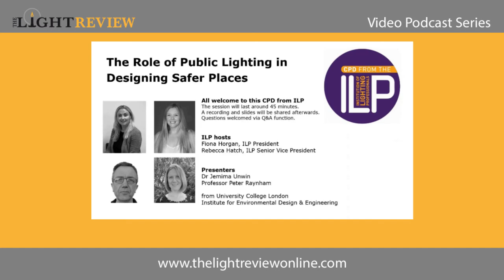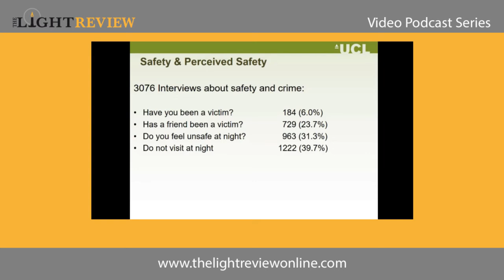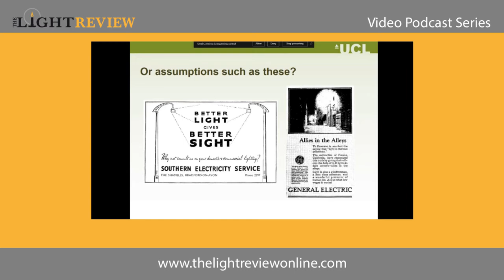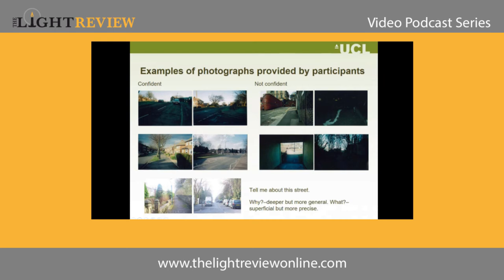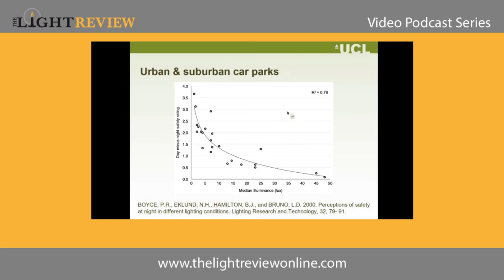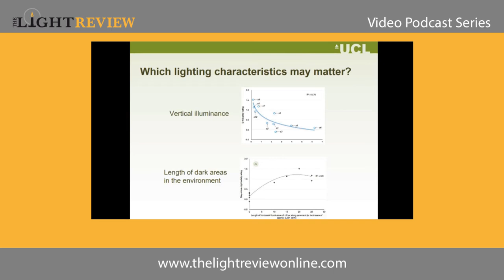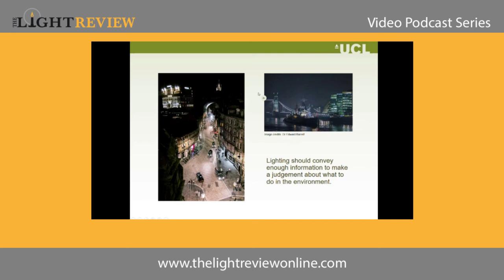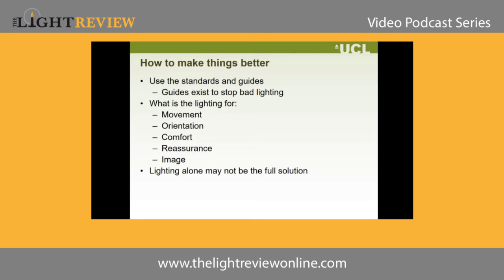Streetlighting: fit for purpose?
In this podcast for ‘The Light Review’ Chris Fordham speaks to two eminent professionals in the field; Steve Fotios, Professor of Lighting and Visual Perception at the University Of Sheffield; editor of Lighting research and Technology, and Allan Howard, Technical Director of Lighting & Energy Solutions at WSP. This is a must see for anyone interested in their local area and for anyone working in Lighting Design .